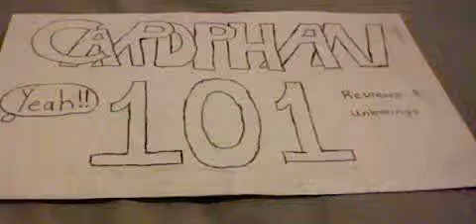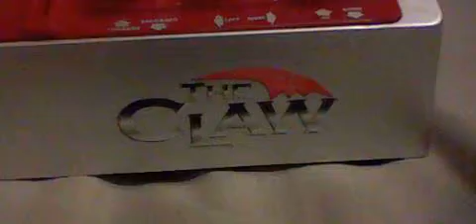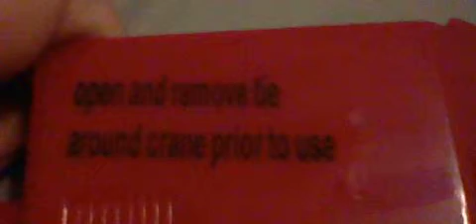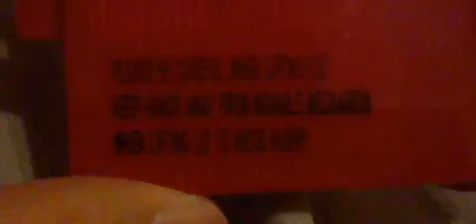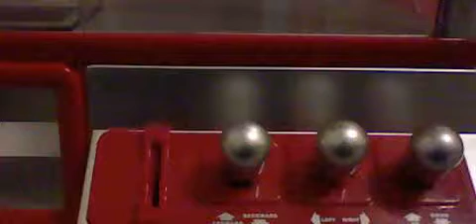The Claw! Unboxing Part 3